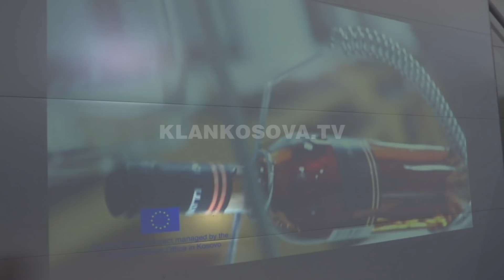Diplomatë europianë vizitojnë Rahovecin - 23.05.2019 - Klan Kosova